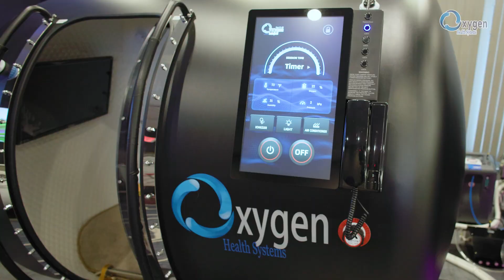How We Build & Ship Our Most Powerful HBOT Chambers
Ever wondered how the best hyperbaric chambers are made, tested, and shipped across the U.S.? In this behind-the-scenes look at Oxygen Health Systems, we walk you through how our most advanced HBOT chambers come to life — from the precision engineering to our smooth nationwide delivery process.

You’ll see why our hyperbaric oxygen chamber designs stand out, what makes a truly premium oxygen therapy machine, and how we ensure top-tier performance for both medical facilities and hyperbaric chambers for home use.

✅ Built in the Midwest
✅ Rigorously tested for safety
✅ Fast shipping across the HBOT USA network
✅ Backed by expert training & support

Whether you're looking for a hyperbaric chamber for sale or want to upgrade your wellness practice, this is how innovation meets reliability.

💡 Ready to experience the difference?
Explore more about our hyperbaric therapy solutions at oxygenhealthsystems.com